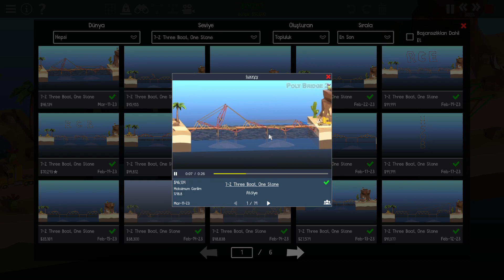Poly Bridge 2 Bölüm 16 Geçici Final Bu Bölümler Köprü Değil Ki (İlk Oyunun Haritalarını Oynuyoruz)